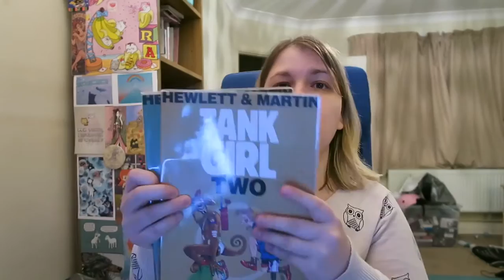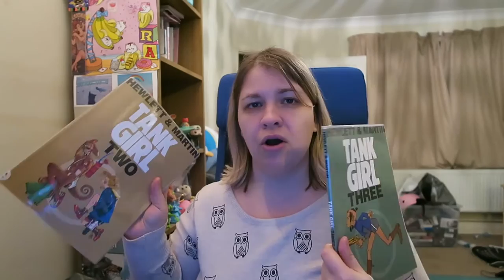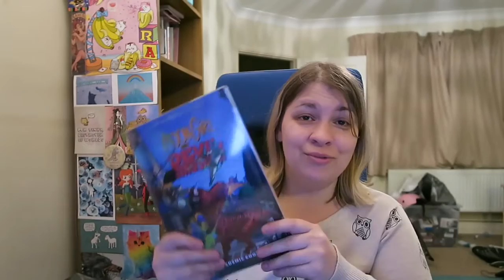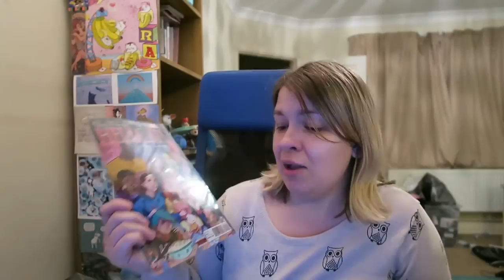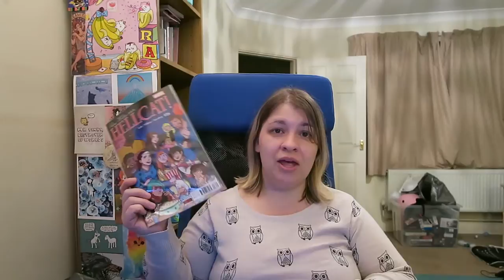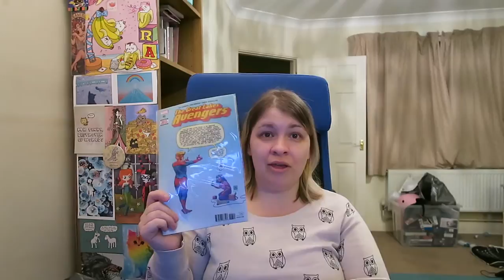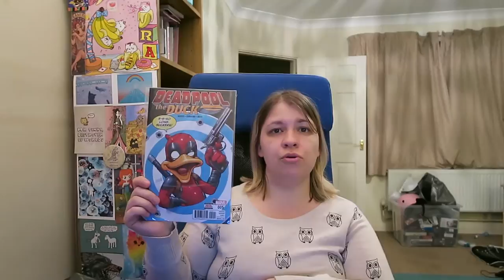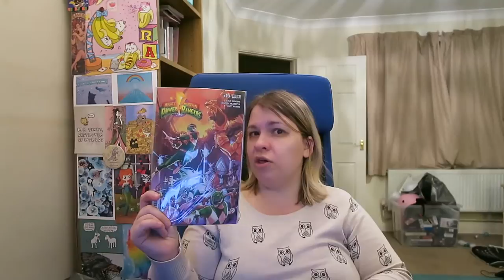Comic Haul March 15th 2017